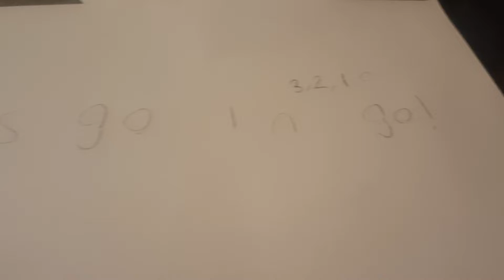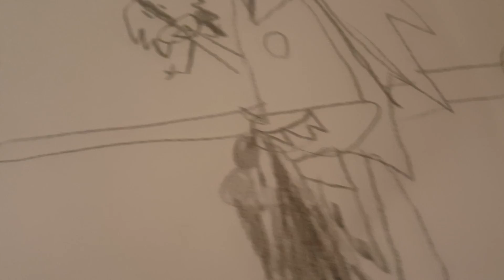(New) ep.3 paper beatbox battles nightmare sonic vs nightmare golden sonic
Like: me dislike: n. Golden sonic